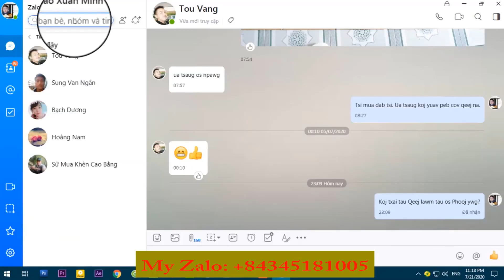Qeej Nuj Nplai 11-2022 (Khèn mông Hà Giang)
✅  Nov yog channel qhia txog Hmoob Txuj ci nyob seev HA GIANG Nyab laj teb
✅ zalo, soov tooj: 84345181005, 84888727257